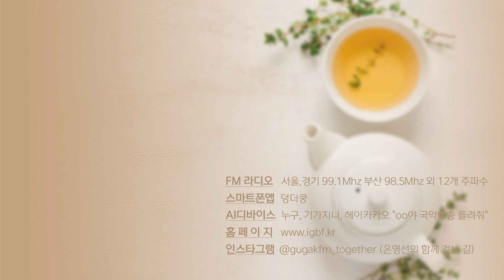[은영선의 함께 걷는 오후] 장성오 (복지유니온 대표) / 함께 걷는 사람들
씹고 삼키는 것이 어려운 고령자의 영양 돌봄을 위해 고령친화식품을 개발하는 기업 '복지유니온' 장성오 대표의 이야기

"씹고 삼키는 것이 불편한 어르신들도 잘 드실 수 있는 식품이 있다면 거의 모든 어르신들의 영양이 좋아지고 건강한 노후를 보내게 되면 병원에 입원할 일도 없고 의료비도 감소하겠죠. 가족들의 걱정도 많이 줄어들 거고요" - 장성오

[은영선의 함께 걷는 오후 - 함께 걷는 사람들]
더 나은 세상을 위해 앞장서는 사람들을 만나보는 시간.

● 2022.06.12.(일) ‘복지유니온' 장성오 대표

- Highway (작곡:황대웅, 연주:달빔)

■ 인스타그램
@igbf.kr (국악방송)
@gugakfm (은영선의 함께 걷는 오후)

※ 은영선의 함께 걷는 오후가 2022년 9월 26일부터 토,일 오전 11시로 방송 시간을 옮기며 은영선의 함께 걷는 길로 프로그램명이 변경되었습니다.